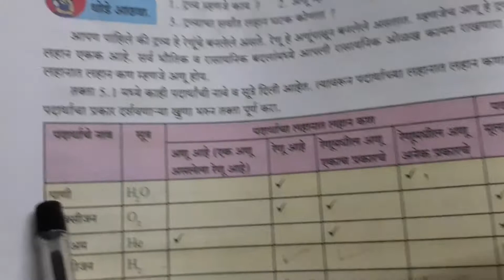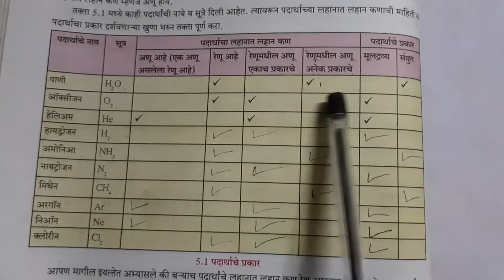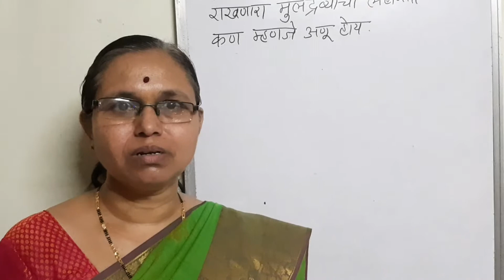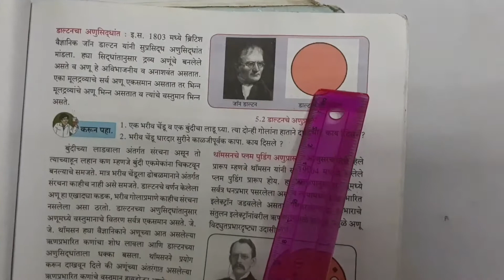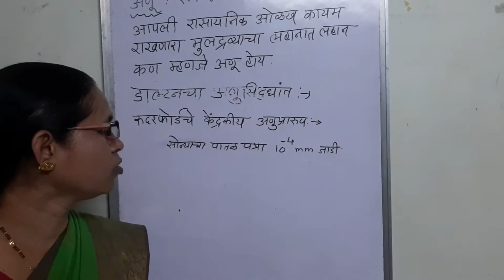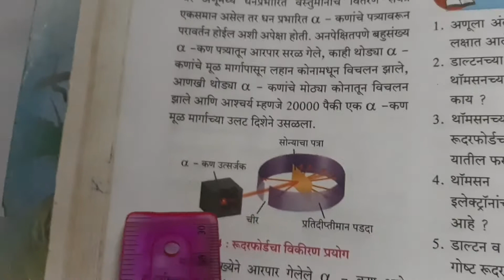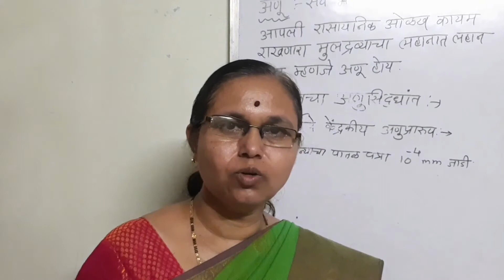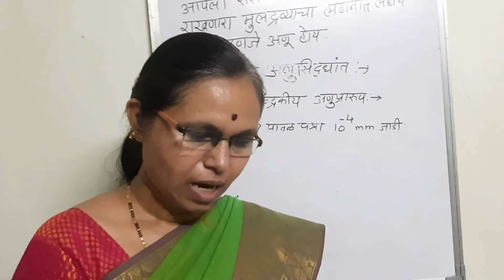इ.8 वी सा. विज्ञान प्रकरण 5 अणूचे अंतरंग भाग 1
Sub Teacher Seema Shirke
K. A. Banthiya Madhyamik Vidyalaya